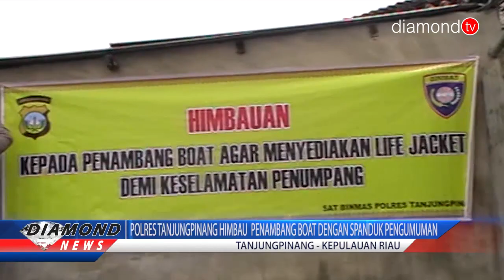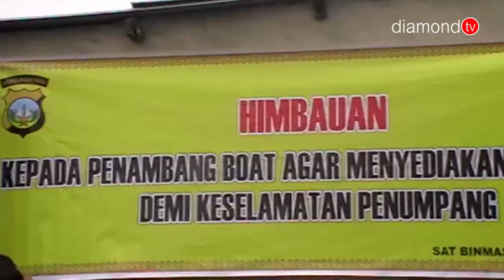POLRES TANJUNGPINANG HIMBAU PENAMBANG BOAT DENGAN SPANDUK PENGUMUMAN